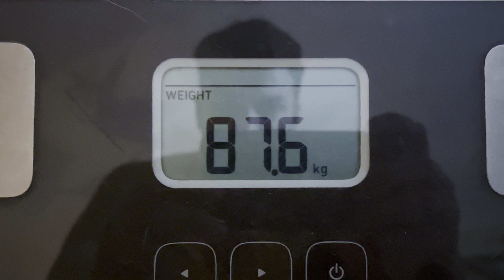CUT DAY 1 - BACK & TRICEPS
Really enjoyed making this one🎥

One step closer everyday🚀